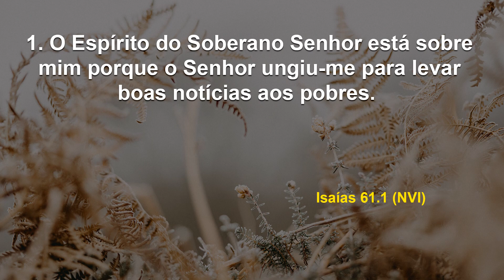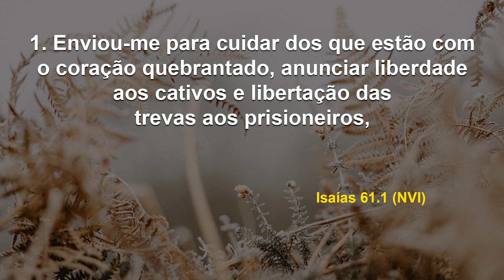Boas notícias aos pobres! | Debaixo de Suas Asas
Data: Quinta, 4 de janeiro de 2024
Referências: Isaías 61. 1 (NVI)

No mundo em que vivemos é muito fácil nos sentirmos fracos, oprimidos, absolutamente desesperançosos e descrentes de tudo. Porém, Jesus veio justamente para os pobres de espírito, para aqueles sem um fio de esperança, sequer, para lhes resgatar a dignidade e mostrar-lhes o verdadeiro sentido da vida!